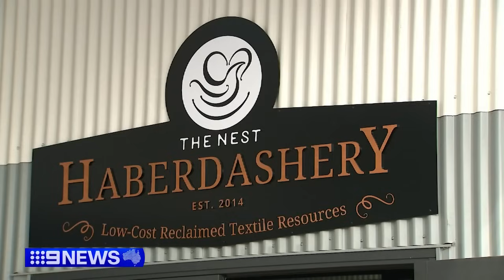Unique thrift shop taking in pre-owned haberdashery | 9 News Australia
There are thrift shops all over Queenslands south east, but none quite like one taking in pre-owned haberdashery items so that crafty Queenslanders can give them a new life.